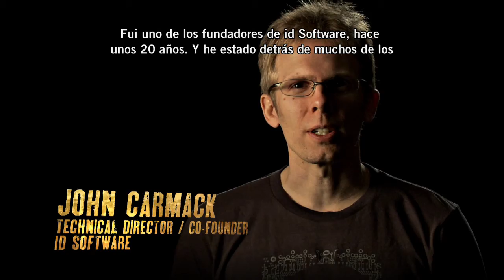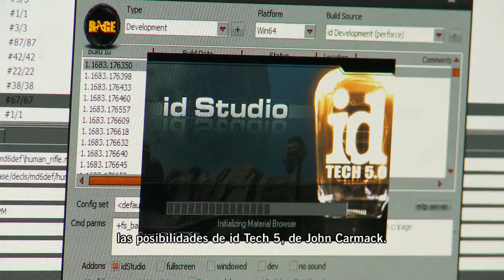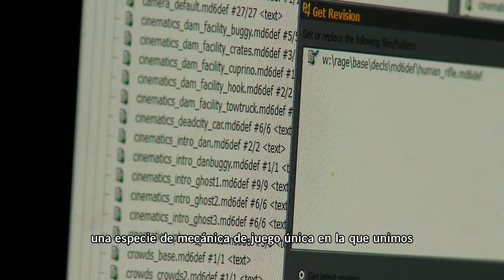RAGE Making of "El Legado de id"